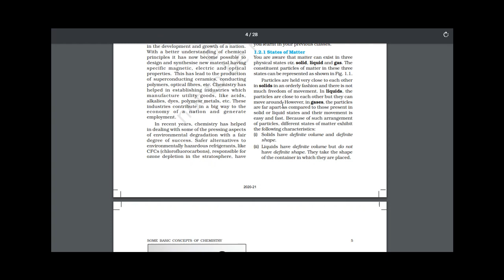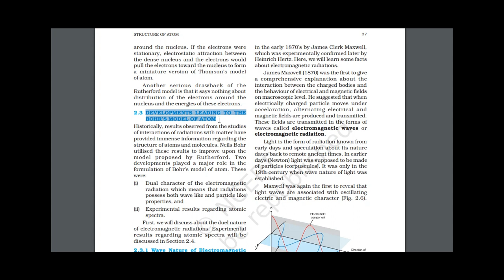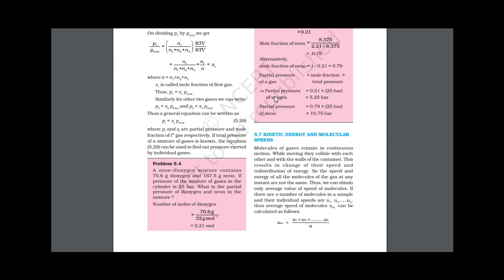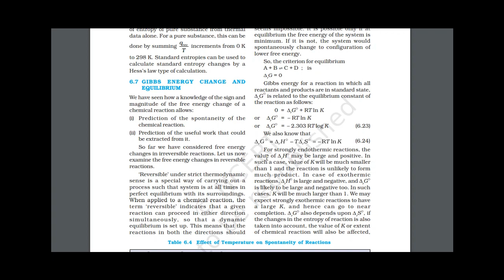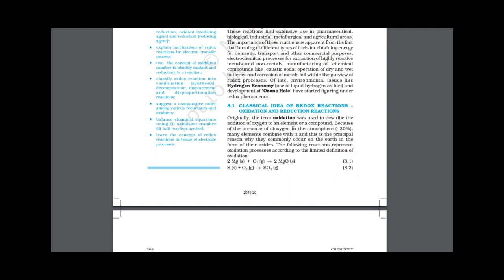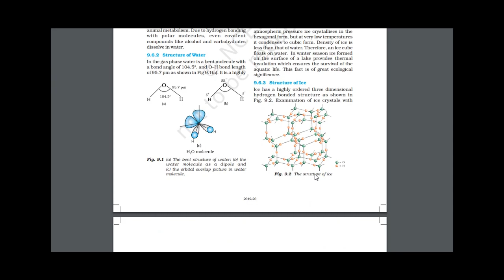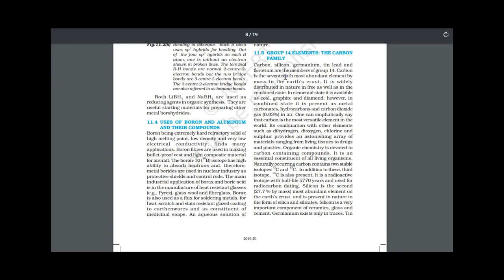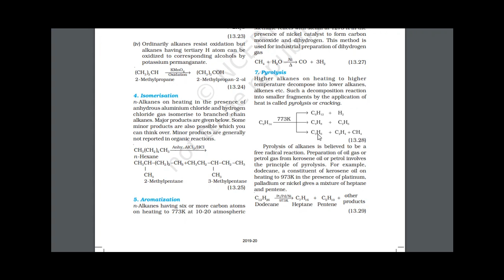CBSE Reduced syllabus class 11 Chemistry 2020-21 & 2021-22 || Mark topics in your NCERT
The Chemistry Bubble

00:00 Chapter 1 (Some basic concepts of chemistry)
02:14 Chapter 2 (Structure of atom)
04:54 Chapter 3 (Classification of elements and periodicity in properties)
05:38 Chapter 4 (Chemical bonding)
05:47 Chapter 5 (States of matter)
06:59 Chapter 6 (Thermodynamics)
08:42 Chapter 7 (Equilibrium)
10:29 Chapter 8 (Redox reactions)
11:51 Chapter 9 (Hydrogen)
13:12 Chapter 10 (s block elements)
14:45 Chapter 11 (p block elements)
15:59 Chapter 12 (Organic chemistry)
16:45 Chapter 13 (Hydrocarbons)
Chapter 14 (Chemistry in everyday life)- Entirely deleted

CBSE Reduced syllabus class 11 Chemistry
reduced syllabus of chemistry class 11 cbse
syllabus reduction by cbse class 11 chemistry
reduced syllabus for class 11 cbse chemistry
reduction in syllabus by cbse class 11 chemistry
syllabus reduced by cbse class 11 chemistry
class 11 syllabus reduced chemistry
class 11 syllabus reduction
class 11 reduced syllabus cbse
chemistry class 11 chapter 1 reduced syllabus